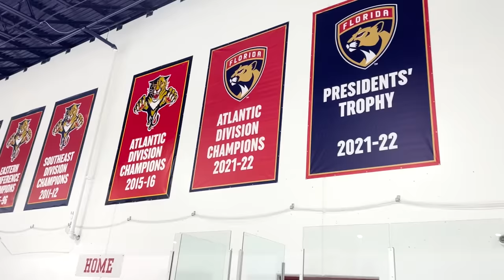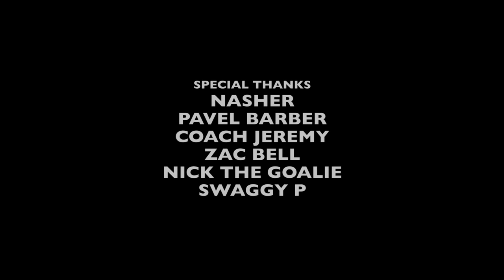Hockey Shootout and Skills Competition | Social Media All-Stars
Kane Van Gate takes on @PavelBarber, @NickTheGoalie_1, Swaggy P, @CoachJeremy,  @TheNasher61 and @AlwaysHockey in a social media skills and trick shot competition.

Special thanks to the @NHL and the @flapanthers practice facility, The Ice Den, for setting this up!

2:28 - Shootout and trick shots
6:48 - Stickhandling
7:57 - Crossbar Snipe
9:03 - Accuracy Shooting
11:11 - Hardest Shot